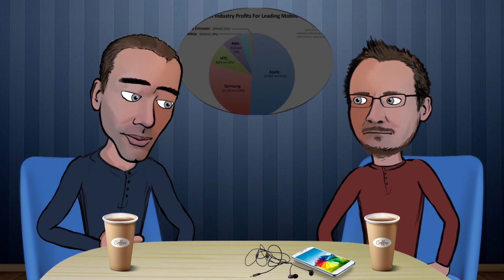J&T Podcast Episode 15 - Memory Techniques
This podcast is about nothing in particular.